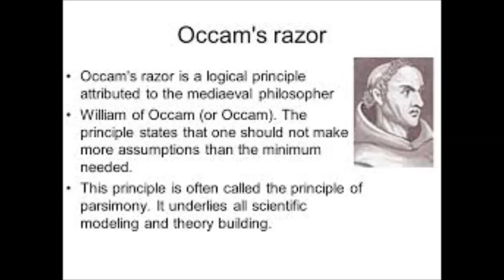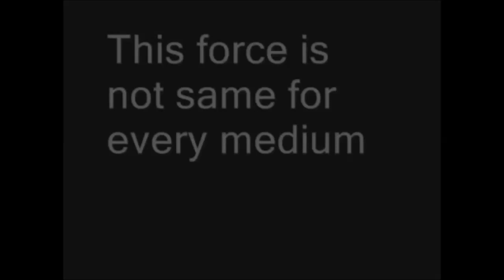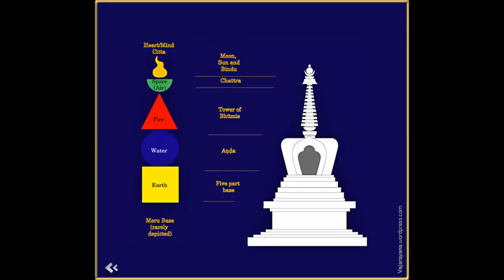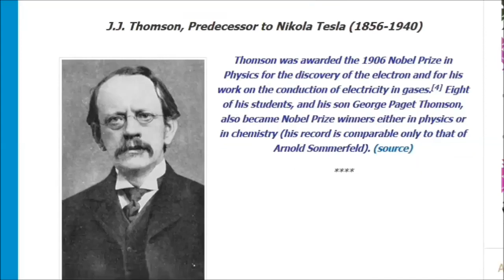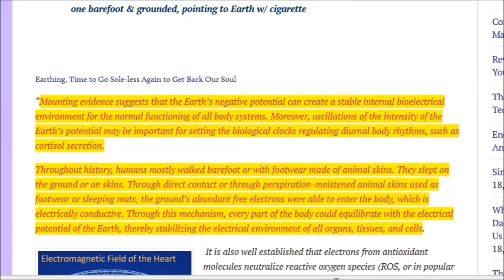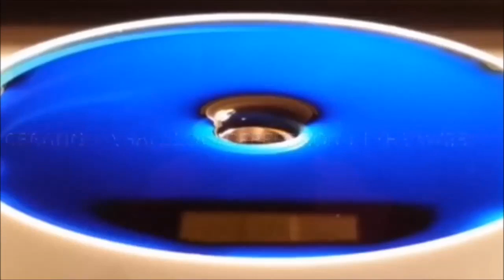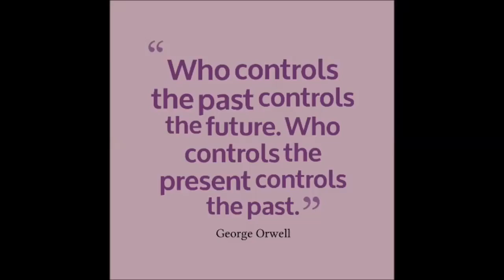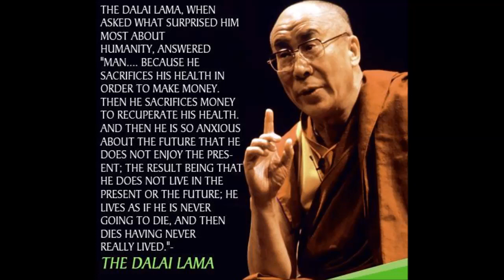Flat Earth - Electromagnetism - Coulomb's Law - Reality not Gravity - THINK!!!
Electric Universe! A subject I came across about 5-6 years ago called the 'thunderbolts project’. I watch several videos and read some of their material.. I thought wow this makes so much more sense than NASA and the modern Science Theory. Plus I already believed the moon landings to be fake and was dubious about Mars rovers etc... But it was still based on the exact same Universe as NASA proclaimed to travel through. So for that reason, I did not see the point of getting too involved as the best to hope for was to take down NASA and that was fairly unlikely… Three years after discovering Flat Earth and in-depth Research I now know NASA Lies about Everything and we do live in a Magneto Electric Enclosed Universe that revolves around our Level Plain…. I also now believe that the 'thunderbolts project’ are Either Controlled Opposition at worst, or at the very least, Frightened to examine The Flat Earth Model and Maybe interconnect it with their Electric Universe Theory… I have not looked into them lately but if they Denounce the flat earth without investigation and discussion I would be inclined to think Controlled Opposition….
When I had fully realized the Earth is indeed Flat and the Luminary’s we see manifest just above our atmosphere (possible within) are Very close and not Solid objects…. That’s when I Realized the REAL_LIES about everything else in our broken world… I now know NASA is fake and 9/11 was an Orchestrated event Designed to entrap our Hearts and then our Minds. (Win hearts and minds) That’s how News works… Fill the heart with emotion then use words and Imagery to entrap your mind into believing and seeing what they want you to see and believe. Then you openly give your consent for them to do to you, or others in another country whatever they say is best (always bad for someone)…
Once you awaken to the Flat Earth all the REAL-LIES start to peel away….

Video From Channel -
aplanetruth.info -

Always ask questions.. Do your own research.. Your mind is your own.. You decide